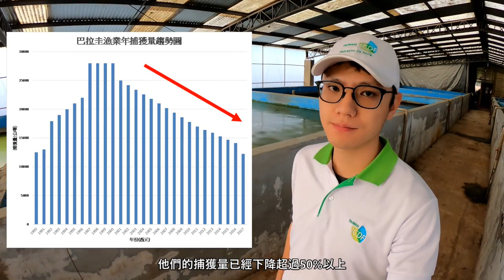編號10：《那一年，我在巴拉圭混水摸魚的日子》巴拉圭役男韓尚融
參賽影片名稱：《那一年，我在巴拉圭混水摸魚的日子》
參賽者：韓尚融
拍攝地點：巴拉圭
簡介：主要紀錄巴拉圭技術團水產役男這1年來役期的生活，在駐地鄉下地方混水摸魚的水產役男的故事，見證這段在駐地的日子如何將剛從研究所畢業的男孩，轉變成為國家鞏固邦誼的外交替代役的故事。